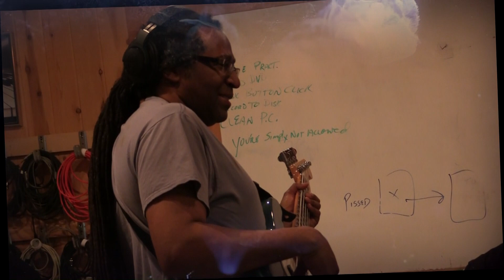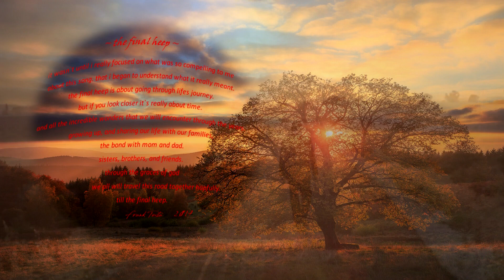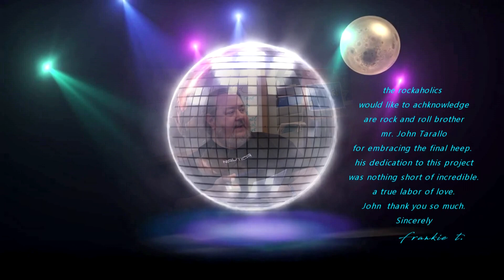THE ROCKAHOLICS extended version. THE FINAL HEEP 12 28 19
making of the final heep
chicago based: the rockaholics reunite 25 years later to record a new song entitled the final heep. featuring the original 1992 line up.
boyd pletcher,  bobby koll,  bob johnson,  steve reimer,   victor jackson,    frank testa.